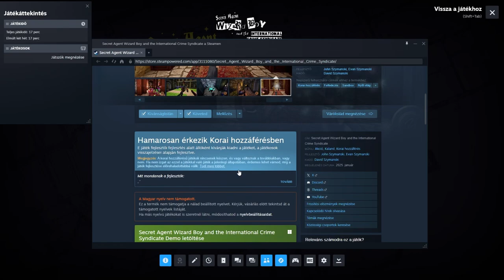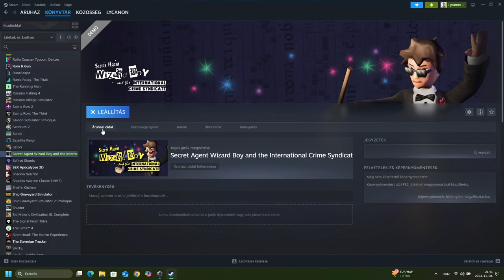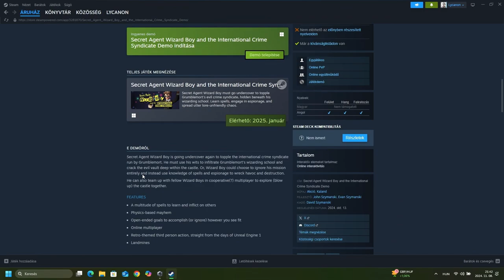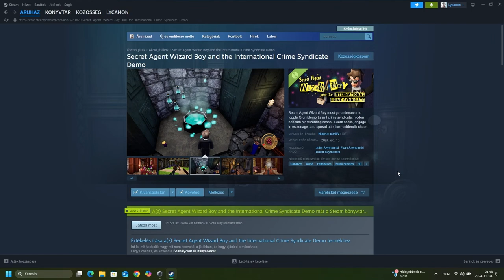Secret Agent Wizard Boy and the International Crime Syndicate (DEMO, STEAM, FREE, 1080p)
Apró ki paródia játék. A klasszikus Harry Potter játékok után. (a trilógia)
Az optimalizálatlansága vagy Unreal Engine bug, vagy csak mert demó.
A koncepció jópofa, és a demo "tartalmas" fél-egy órát ad.
Tippem szerint még nem maxoltam ki amit a demo nyújthat, és várom, hogy milyen lesz ha megjelenik.